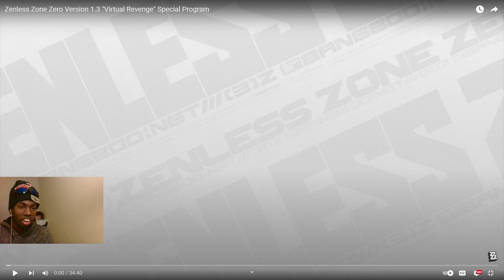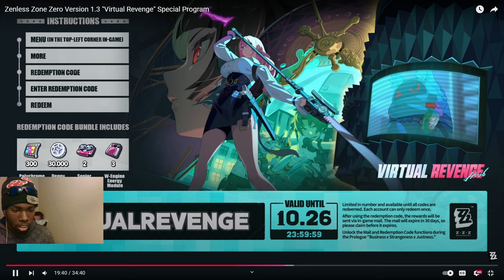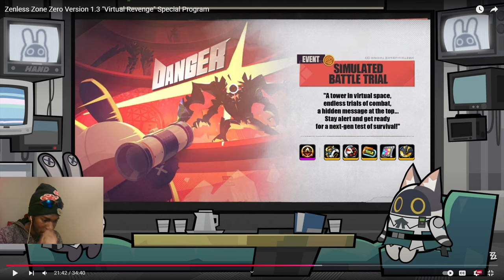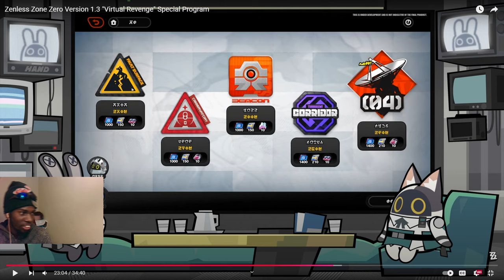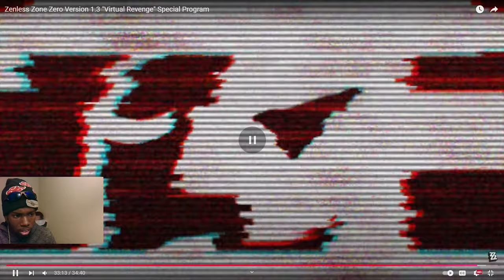ANOTHER AMAZING PATCH?!! Zenless Zone Zero 1.3 Livestream Reaction!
0:00 intro
1:03 Reaction
35:18 Thoughts/Outro